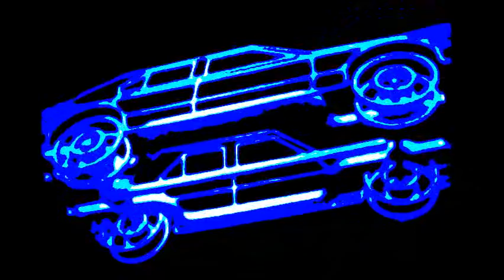Christine Death On Wheels Part II GosT Remix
We Build Excitement.  Sex, Synth, and Cars.  Music Video VHS analog reality.  Synchromystic digital binary encoded hormones driving 100 mph.